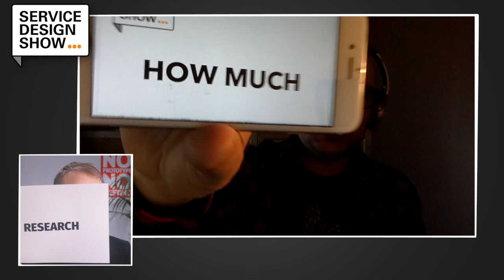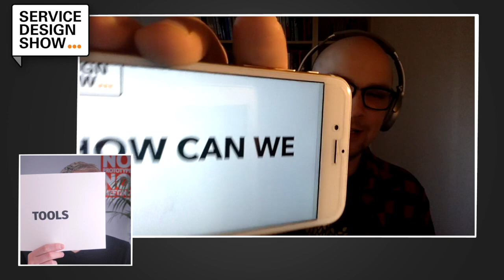Taking user research notes from copywriting / Joel Klettke / Episode #84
In this episode you'll learn about some time and cost effective ways to do proper user research inspired by the world of copywriting.

Successful conversion copywriter Joel Klettke takes you along his process to craft copy which deeply resonates with readers.

As you'll hear that process evolves for a large part on conducting user research in order to understand the people you're going to write for.

The similarities between how Joel does research and the way we do it as service designers is sometimes uncanny. There's just so much overlap that you wonder why our paths haven't crossed before.

We also talk about how Joel is able to convince clients to do user research. Even when they think they know everything there is about their customers.

Stepping outside the world of service design is sometimes the best way to improve our practice and this episode is I think a great example.

If enjoyed this episode and found it helpful please consider sharing it with just 1 other person you know.

Every. Share. Counts. :)

1) Episode guide 📺

02:55 - The first encounter with Service Design.
03:55 - Why should Service Designers care about what a copywriting can teach them about customer research?
12:10 - How much do you need to know about a customer?
21:10 - How can we go and get this information in a cost and time effective way?
33:40 - Big question: Which research tools could we use from the copywriters toolkit?

2) Links from the episode 🔗

4) About 🤨

Hello rockstar, good to see that you've made it all the way down here!

We're here to help you build organisations that put people at the heart ❤️ of their business.

If that's what you're interested in we'd love to have you in our community.